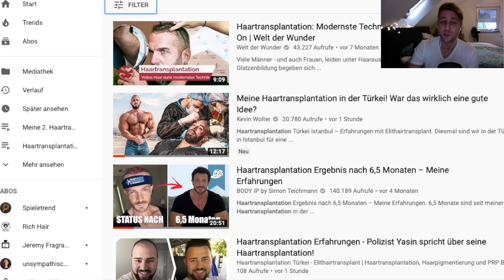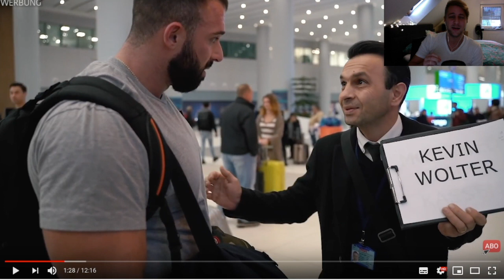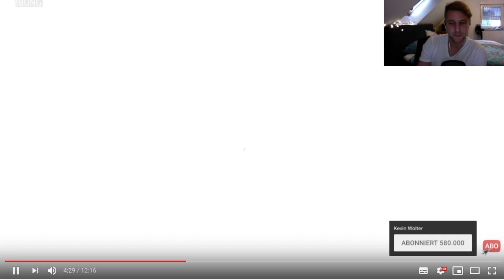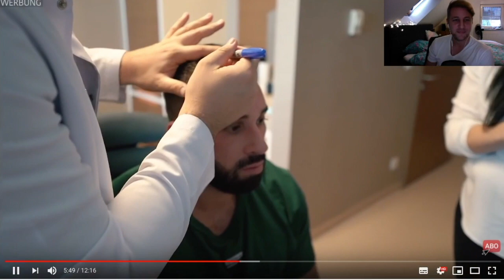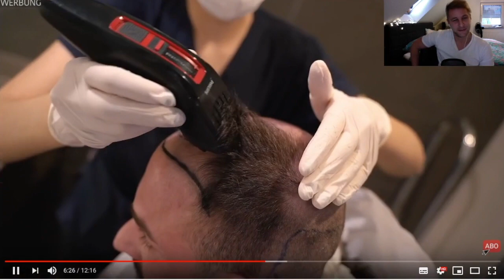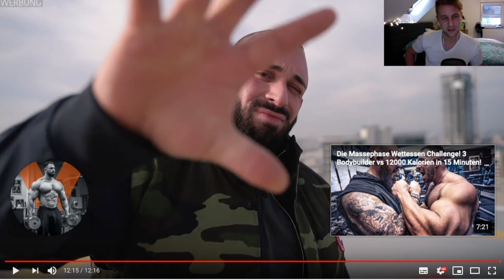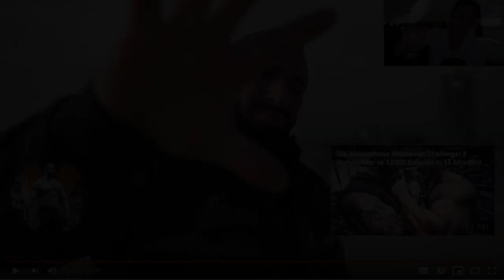Haartransplantation Kevin Wolter - Elithairtransplant Türkei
Ich war inzwischen mehrmals in Istanbul und Deutschland unterwegs und habe mir dort verschiedene Kliniken angeschaut, Patienten begleitet und selber zwei Haartransplantationen bei zwei Verschiedenen Kliniken durchgeführt.
Ich persönlich kann euch nur empfehlen, euch hier mal ein kostenloses Angebot einzuholen wenn euch mein Ergebnis gefällt:

Hier meine Pflegeprodukte die ich euch empfehlen kann für die Haare:

MSM + Vitamin C für gesunde und schnell wachsende Haare:

Biotion + Selen + Zink für kräftige Haare:

PH neutrales Shampoo nach der Haartransplantation:

Das heißt über die Links generierten Umsatz wird je nach messbaren Erfolg Provision gezahlt. Es bleibt euch überlassen, wo ihr die Produkte/Dienstleistungen kaufen wollt! Aber die Empfehlung gebe ich euch auch ohne Gewinnbeteiligung zu 100%

Hier könnt ihr euch ganz unabhängig die wichtigsten Punkte, die du vor einer Haartransplantation beachten solltest anschauen:

"Musik im Hintergrund: Kill me (Original Mix) von SKNULL"

Haartransplantation Kevin Wolter

Auf meinem Kanal seht ihr alles über meine Haarverdichtung von der Abholung über das Gespräch mit Dr. Balwi bis hin zur Haarentnahme und abschließend die Verbandabnahme. Auch Haartransplantationen von anderen die ich begleitet habe seht ihr auf diesem Kanal. Mehr Haartransplantation Ergebnis gibt es wohl nirgends.

Ich versuche dabei stets ein absolut neutrales Bild zu zeigen, denn ihr sollt für euch eine Entscheidung treffen und nicht beeinflusst werden.

Also Leute nehmt euch die Zeit und schaut in meinen Videos die einmaligen Einblicke vor, während und nach der Haartransplantation bei verschiedenen Anbietern.

Mein Haarverdichtung bei Elithairtransplant Ablauf
Abgeholt von einem Transferfahrer, geht es ab in die Haarklinik. Zunächst wird einem Blut abgenommen für einen Bluttest. Anschließend findet noch ein Vorgespräch statt. Das Vorgespräch ist im Beisein der deutschen Dolmetscherin und Dr. Balwi. Hier werden letzte Fragen geklärt und die Haarlinie vor der Haartransplantation Op eingezeichnet. Jetzt kann die Op starten.

Wie viele Grafts sollen transplantiert werden?
Dr. Balwi sagte bei mir das 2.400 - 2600 Grafts in der Haarverpflanzung verpflanzt werden sollen! Weiterhin wird von Dr. Balwi empfohlen mit Sport mindestens 3-4 Wochen zu warten, da hier erhöht Schweiß ausgestoßen werden könnte und dieser für die Heilungsphase nicht förderlich ist. Dies bestätigten mir auch die Fachärzte aus der First Hair Clinic in Frankfurt beispielsweise. Dort fungiert Dr. Balen ja als Oberarzt der Haartransplantation.

Haartransplantation OP:
Zuallererst werden die Haare kurzgeschnitten. Dann bekommt man eine Betäubung mit der Comfort In Methode. Diese Comfort In Methode arbeitet mit Druckluft, das bedeutet, dass keine Nadeln benutzt werden. Die Anästhesie wird also direkt unter die Haut "geschossen". So werden die Schmerzen der Haarverpflanzung auf ein Minimum reduziert. Das Comfort In System wird als eine Art Vor-Betäubung genutzt, damit die eigentlichen Spritzen ohne Schmerzen injiziert werden können. Ich hatte bei meiner ersten Haartransplantation Türkei ja noch keine Comfort In Methode und muss sagen, dass die Haarverdichtung dadurch deutlich schmerzärmer ist.

Nach der Betäubung werden die Grafts in der Haarverpflanzung bei Elithairtransplant mithilfe des Micro Motors gelockert und anschließend entnommen. Diese Grafts werden in eine spezielle Nährstofflösung gelegt, damit die Grafts immer mit Nährstoffen versorgt sind. Nach der Graft Entnahme werden Kanäle in den zu transplantierenden Bereich geöffnet, hier werden auch die Grafts eingesetzt.

Diese Methode der Haarverpflanzung bezeichnet mal als FUE Haartransplantation. Das ist der gesamte Ablauf der FUE Haartransplantation in der Klinik von Elithairtransplant.

Am Zweiten Tag nach der FUE Haartransplantation wird der Verband abgenommen. Nun kann man schon die Reise nach Hause antreten. Wie es Zuhause dann weiter geht und was man bei der ersten Haarwäsche beachten sollte findet ihr ebenfalls auf meinem Kanal.

Euer Meezy Beezy

Haartransplantation Kevin Wolter